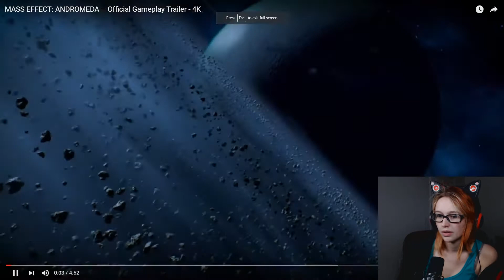Space Batman?! [Mass Effect Andromeda Gameplay Reaction]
I also wanted to mention, that facial expression when she disarms that guy. holy crap that's bad. XD

Did you ❤ this trailer? Find it here!

Check back every Saturday!